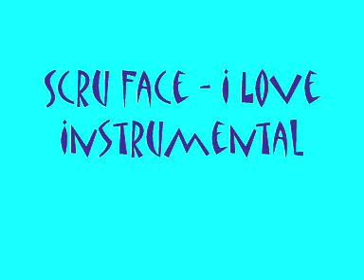Scru Face - I Love Instrumental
grime love beat